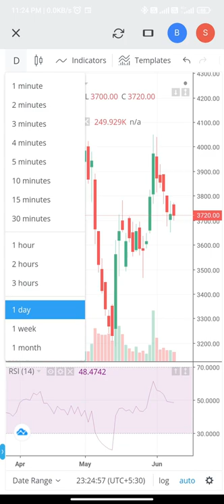Avenue Supermarts Limited. This is a Multibagger stock, short term & Long term investment